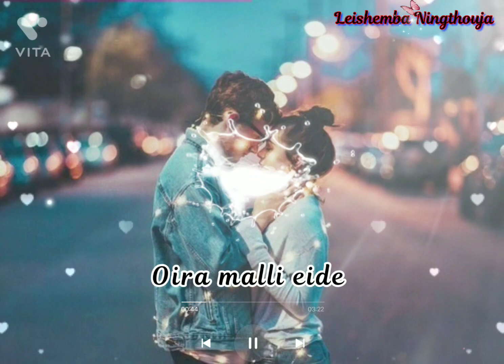manipur whatsApp status 🥰🥰